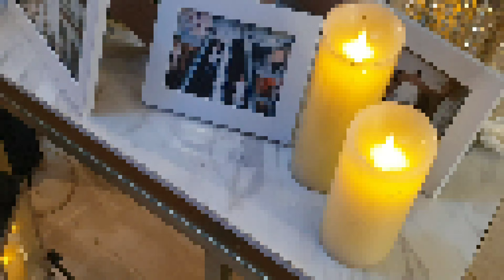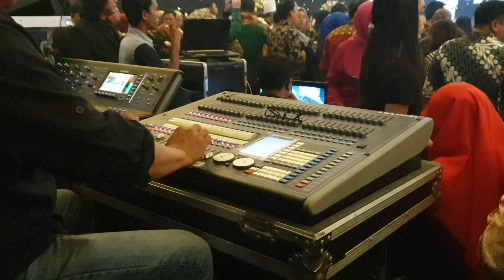Kahitna - Cerita Cinta | Live at Arya Duta Hotel - Palembang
Kahitna adalah sebuah grup musik asal Bandung, Indonesia yang dibentuk pada tanggal 24 Juni 1986. Kelompok musik ini dimotori oleh Yovie Widiyanto (piano). Meskipun kerap mengusung tema cinta dalam liriknya, Kahitna mampu memadukan unsur musik jazz, pop, fusion, latin dan bahkan etnik ke dalam bentuk ramuan yang memikat.

Lirik :

Heey yee iyee iyee ye ye ye ye Heey iyee iyee iyee
Berawal dari mata, indahnya senyuman
Mengapa harus resah
Berawal tatap mata, hangatnya sapamu
Mengapa jadi gundah
Tak kusangka kita sama
Tlah menyimpan getar cinta Cinta Iyee

Biar cinta gelora di dada
Biar cinta memadukan kita oh
Cerita cinta yang pertama kurasa
Jangan pernah akhir cerita cinta kita

Kini rindu yang kupunya hanya untukmu
Hanya padamu Apabila kita memang mesti bersatu Mengapa harus ragu
Tlah menyimpan getar cinta
Cinta Yeee

Dunia seakan bercanda oh
Melihat cerita kita
Cinta oh
Biar cinta (biar cinta)
Bergelora di dada
Biar cinta (biar cinta) Memadukan kita (oh)

Hey yeiyeiyeiye (cerita cinta) Hey (cerita cinta) yeiyeiyeiye (memadukan cinta kita) Hey jangan pernah berakhir cerita cinta kita